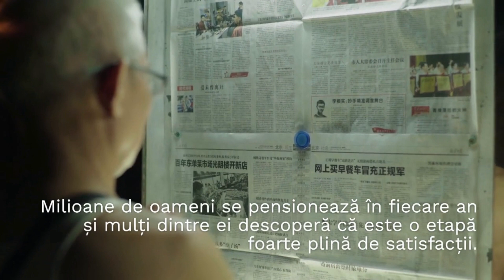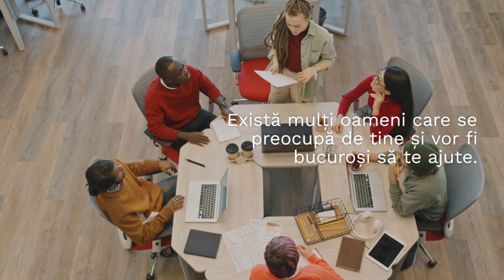Pensionarea, un nou început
Viața nu se termină odată cu pensionarea...